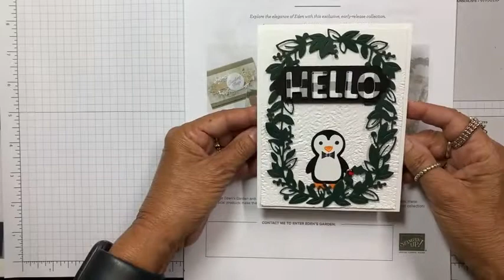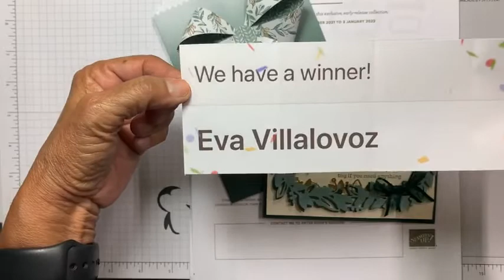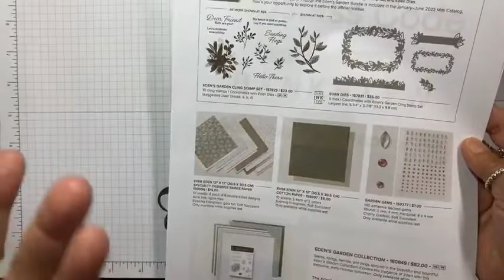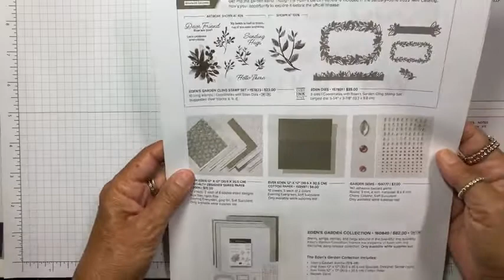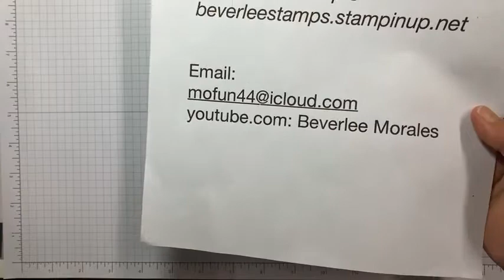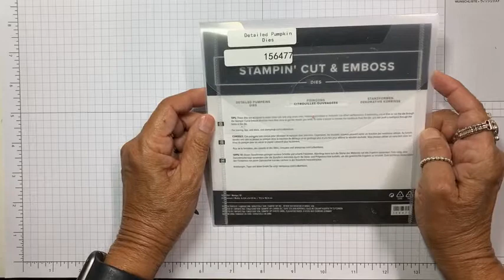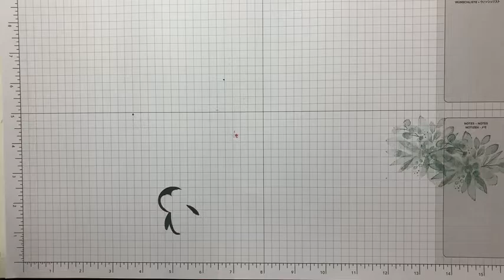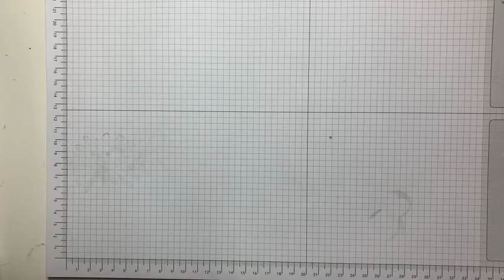Eden's Garden 3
I continue to share how awesome the early release Eden's Garden Collection is.  You can order it tomorrow Nov, 2.
The collection Item # is 160849, $82.00 Or you can purchase the following separately.

The bundle is item # 157832, $52.00 ( you save 10% when you buy the bundle)
The Designer Series Paper Item # is 159996, $15.00
Ever Eden Cotton Paper Item # is 15999, $8.00
Garden Gems Item # is 159277, $7.00
Eden's Garden Cling Stamp Set Item # 157823, $23.00
Eden Dies Item # 157831, $35.00